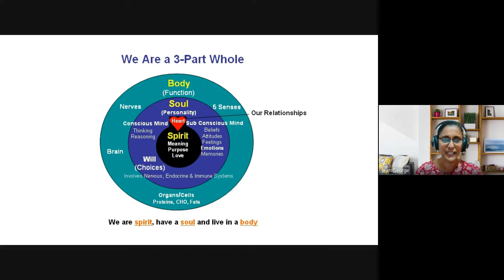Inner Wholeness | Lecture 01 : BC216-IW-20220113